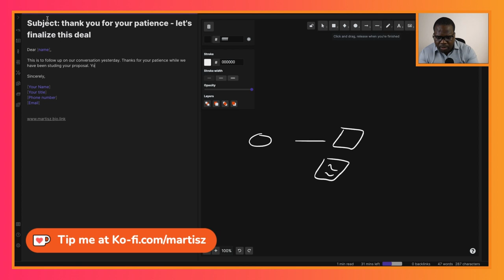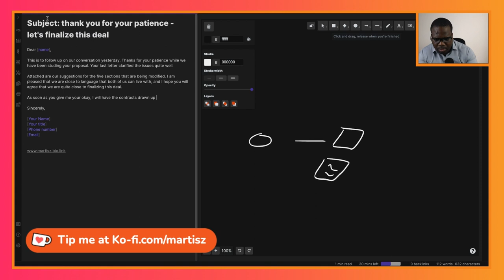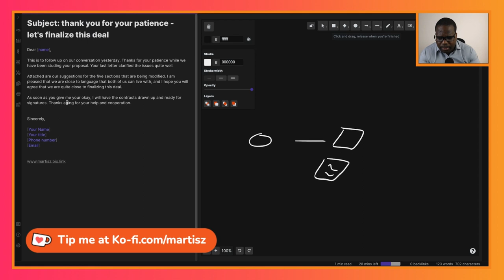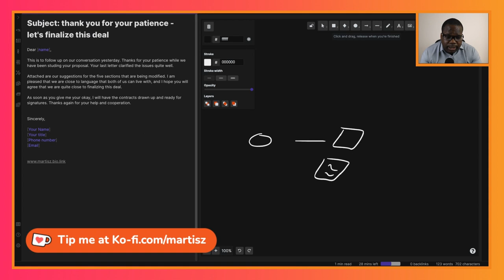Positive Answer to Proposal